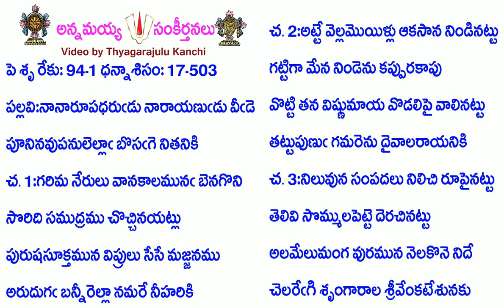Book17-Song503-7990-నానారూపధరుడు నారాయణుడు వీడె-nānārūpadharuḍu nārāyaṇuḍu vīḍe